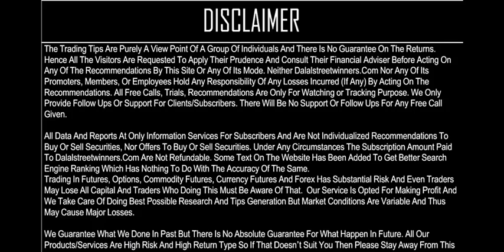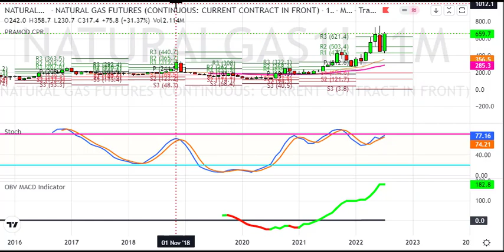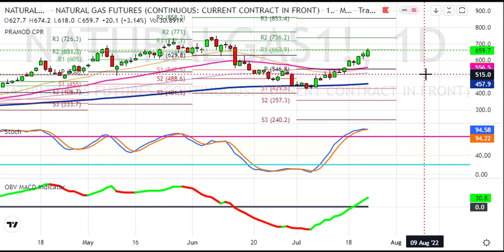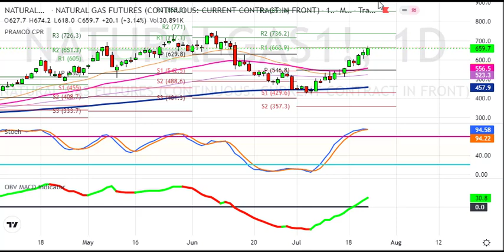Naturalgas Weekly Analysis for 25 to 29 July 2022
1. Daily 1-2 Nifty Banknifty future tips
2. Intraday and Positional (2-3 days holding ) calls
3. 90% profit making accuracy with 1:2 risk reward ratio
4. must have capacity to maintain 3 Lakhs+
5. Expected monthly average returns are 75K to 80K
6. Charges 5k/monthly or 30k/yearly.

1. Daily 1-2 Nifty banknifty & stock Options tips
2. Intraday and Positional (2-3 days holding) calls
3. 90% profit making accuracy with 1:2 risk reward ratio
4. Must have capacity to maintain 50k+
5. Expected monthly average returns are 20K to 25k
6. Charges 3k/monthly or 12k/yearly.

1. Daily 1-3 calls in gold, silver, copper, crudeoil & naturalgas futures
2. Intraday and Positional (2-3 days holding ) calls
3. 90% profit making accuracy with 1:2 risk reward ratio
4. must have capacity to maintain 5-6 lakhs
5. Expected monthly average returns are 1 to 1.25 lakhs
6. charges 5k/monthly or 30k/yearly.

1. Daily 1-2 calls in rupee futures
2. Intraday and Positional (2-3 days holding ) calls
3. 90% profit making accuracy with 1: risk reward ratio
4. must have capacity to maintain 60k t 100k+
5. Expected monthly average returns are 40K to 43K
6. Charges 5k/monthly or 30k/yearly.

1. Daily 1-2 calls in NSE Stocks
2. Pure Intraday calls
3. 90% profit making accuracy with 1:2 risk reward ratio
4. must have capacity to maintain 50k
5. take each position worth 1 lakhs rupees
6. Expected monthly average returns are 20K to 25K
7. charges 3k/monthly or 12k/yearly.

1. Fix Returns (3 to 5% / Month).
•1 Months Prior intimation is required for Permanent closure.

2.High Risk Higher Return Account Management
•30:70 Profit Sharing basis.
• 10K Security Deposit (Refundable at end).